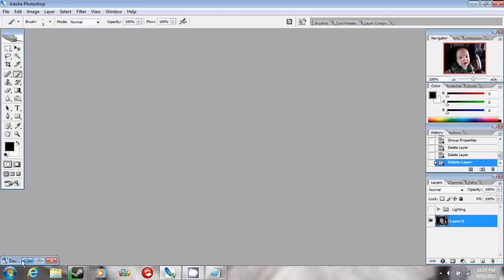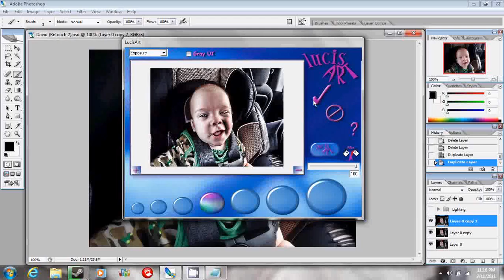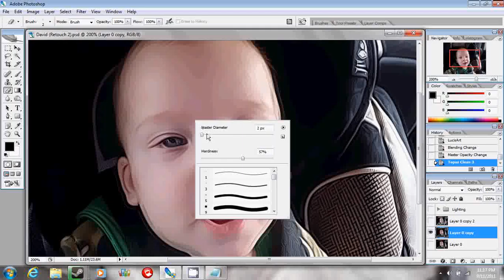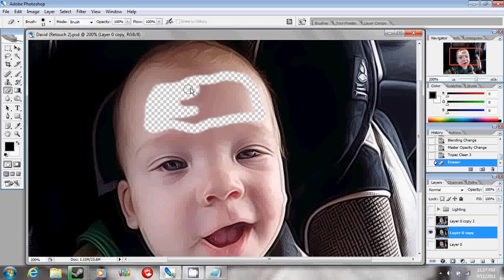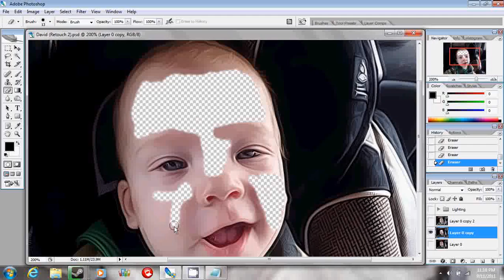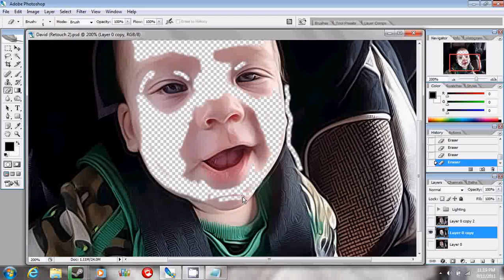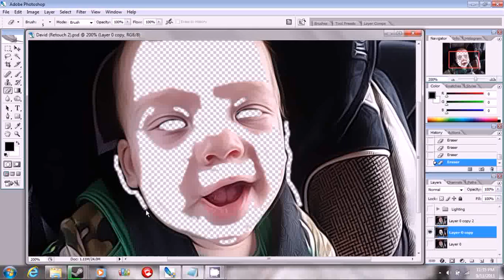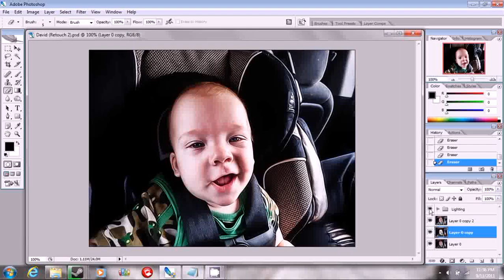Photoshop Tutorial: Detailed edit effect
Sorry about the music, i don't have a mic so i had to use audioswap...

Also, in the LucisArt part of the tutorial you can use the 3rd or 4th button setting's. Either is fine.